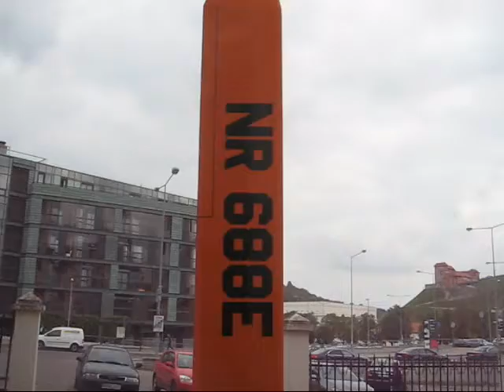Stasio Bilio knygos pristatyme muziejuje Vilniuje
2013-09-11. Energetikos ir technikos muziejus. Inžinierius elektrikas, Lietuvos technikos istorijos tyrinėtojas S. Bilius pristatė savo knygą - "Pirmosios elektrinės Lietuvoje" III dalį. Dėkojame autoriui už puikų leidinį, - ir už dosnumą.
Epizoduose: ( 1:50 ) Sauliaus Paukščio, Valdo Ozarinsko, Sauliaus Pilinkaus skulptūra "Lituanicos sparnas".